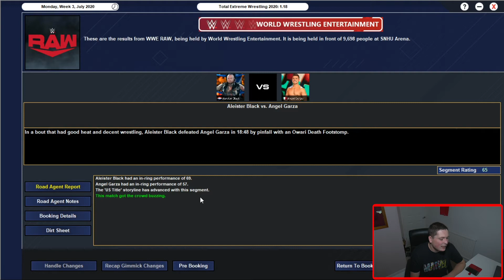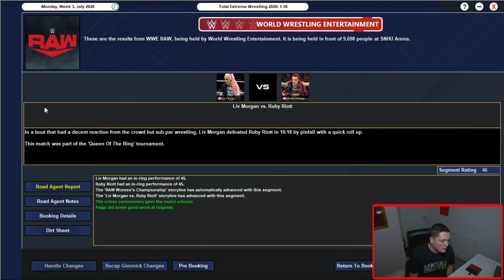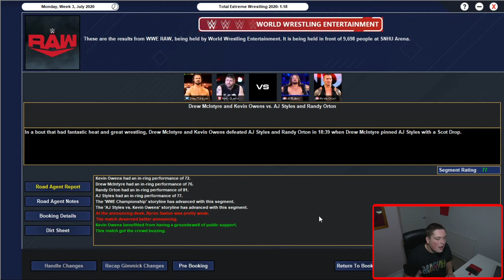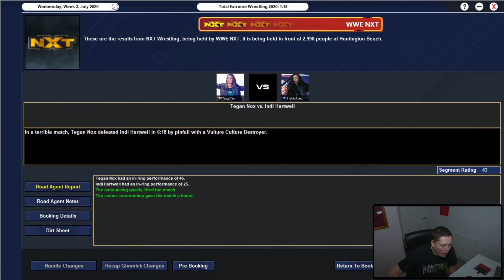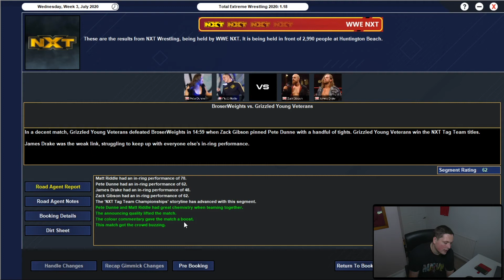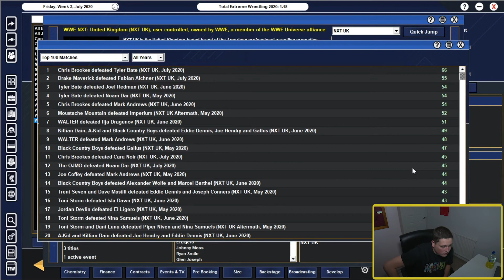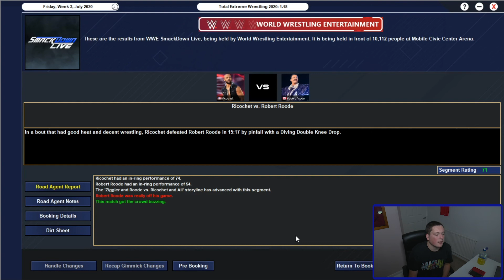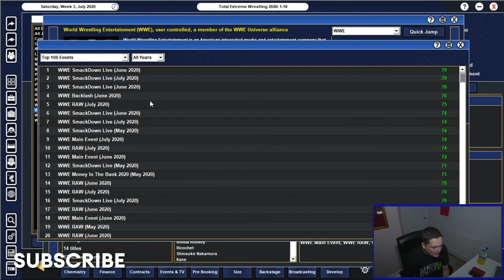TEW 2020 | WWE 2020 Save | E14 | AJ STYLES VS. DREW MCINTYRE | Total Extreme Wrestling 2020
WWE in 2020 is a weird place so it is time to book some good stuff. We're doing RAW, Smackdown, NXT and NXT UK so tune in.

We're on the road to Extreme Rules.

Matches this week include: Aleister Black vs. Angel Garza, Charlotte Flair vs. Kairi Sane, Dakota Kai vs. Rhea Ripley for the NXT Women's Championship, The Broserweights vs. Grizzled Young Veterans for the NXT Tag Team Championships, Tyler Bate vs. Chris Brookes and Big E vs. Shinsuke Nakamura.